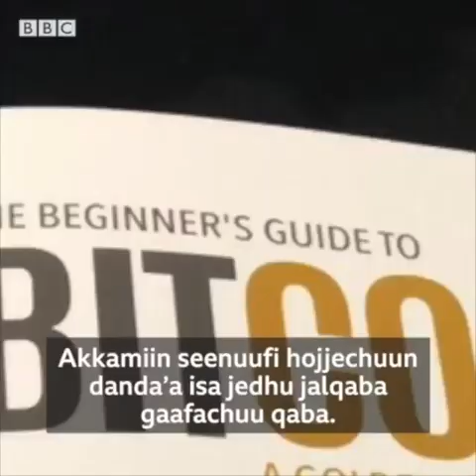ቢትኮይን ምንድ ነው? የምር ባለሃብት ያደርጋል?Bitcoin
ሐና ተክሌ እባላለሁ። አዲስ አበባ አብነት፣ ቀበሌ 28 አካበቢ ነው ተወልጄ ያደግሁት። እ.ኤ.አ. ከ2006 ጀምሮ ግን ወደ ደቡብ አፍሪካ ሄጄ ኑሮዬን በዚያ አድርጌያለሁ። ባለትዳርና የሦስት ልጆች እናት ነኝ።

ቢትኮይን ምንድን ነው?
ቢትኮይን ልክ እንደ ዶላር እንደ ዩሮ ሁሉ ገንዘብ ነው። ከሌላ ገንዘብ የሚለየው ግን ዋጋው ነው። ዋጋው በየጊዜው ይጨምራል እንጂ አይወድቅም። በተቃራኒው ብር ዛሬ ያለው ዋጋ በግሽበት ምክንያት ነገ ላይኖረው ይችላል።
የትኛውም የወረቀት ገንዘብ ከዛሬ 10 ዓመት በፊት የመግዛት አቅሙ ዛሬ ቀንሷል። ቢትኮይን ግን እያደገ እንጂ እየቀነሰ ሲሄድ አይታይም።
ሌላው ቢትኮይንን ከአንድ ሰው ወደ ሌላው በቀላሉ ዋጋው ሳይሸራረፍ ማስተላለፍ ይቻላል። ቢትኮይን ለመላክ የሦስተኛ አካል ጣልቃ ገብነትን አስወግዷል።
እኔ ቢትኮይን ማይኒንግ ላይ ከተሰማራሁ በኋላ ሁሌም ለሌሎች የምነግረው ቢትኮይንን ገዝተው ማስቀመጥ እንደሚችሉ፣ ቢትኮይን ንግድ ላይ የመሰማራት እድል መኖሩን አልያም ንግዳቸውን በቢትኮይን መገበያየት እንደሚችሉ ነው።
እኔ የተሰማራሁበት ቢትኮይን ማይኒንግ ይባላል። ቢትኮይን ማይኒንግ ገንዘብ ማተም እንደማለት ነው፤ ቢትኮይን ማተም ነው። ለዚህ ሁሉ ግን ጠንከር ያለ ገንዘብ እንዲሁም ታማኝ አጋር ማግኘት ያስፈልጋል።| እኔና ባለቤቴ 2015 ላይ 'አቺቨርስ ክለብ አካዳሚ' የተሰኘ ተቋም አቋቁመን ክሪፕቶከረንሲ አካዳሚ እና ኔትወርክ ማስተማር ጀመርን። ይህንንም ከፕሪቶሪያ ዩኒቨርስቲ ጋር በትብብር ነው የምንሰራው።
በአካዳሚያችን ፋንዳሜንታል ኦፍ ብሎክ ቼይን፣ ክሪፕቶከረንሲ ኤንድ ክሪፕቶ ፋይናንስ፣ ብሎክ ቼይን ፎር ቢዝነስን የተሰኙ ኮርሶች እናስተምራለን።
እኔ ደግሞ በአቺቨርስ ኔትወርክ በኩል ወደ ተለያዩ አገራት እየሄድኩ ልምዴን አካፍላለሁ።
በአፍሪካ ውስጥ በዚህ ትምህርት ሰፊውን ሥራ እየሰራን ነው።

የአርቲስት ሄኖክ ድንቁ የቀድሞ እጮኛው ሔለን ስላላወገዛችሁት አዝኛለሁ|Artist Henok Dinku Part 2
ሌላኛዋ ዲያስፖራ ከአሜረካ ከህይወቴ ተማሩ
ተዋናይ ሔኖክ ድንቁ  ከእጮኛው ሜላት ነብዮ ጋር ሆኖ ምላሽ ሰጠ

በዘመን ድራማ አርቲስት ሄኖክ ጉዳት የደረሰባቸው ሴቶች
የዘመን ድራማ ተዋናይ ሄኖክ ድንቁ እና የወላፈን ድራማ ተዋናይት ሜላት ነብዮ
WaltaTV/ዋልታ ቲቪ maraki show አዝናኝ የሜላትና የሄኖክ የዘፈን ፉክክር
አዝናኝ የተዋናይት ሜላት እና የተዋናይ ሄኖክ ጨዋታ - የታወቁ አድክሞች ጨዋታ
አርቲስት ሄኖክ ድንቁ

Ethiopia bitcoin ቢትኮይን ምንድነው ለኢትያጵያ ምን ይጠቅማል እንዴትስ ይሰራል
ክሪፕቶከረንሲና ቢትኮይን | Cryptocurrency & Bitcoin - TechTalk With Solomon
bitcoin እንዴት ቢትኮይን በነፃ ማኘት እንችላለን
እንዴት ቢትኮይን ዋሌት መክፈት እንችላለን how to open bitcoin wallet
ኢትዮጵያዊው የዲጂታል ገንዘብ ኢንቬስተር በላይ ተፈራ | Ethiopia

|ገና ዛፍ| Christmas Tree| የቤተክርስቲያን አስተምህሮ| ምንድን ነው|ዶ/ር ዘበነ ለማ|Zebene lema|
|Ethiopian Business|

|New Ethiopian Music|Old Ethiopian Music|Ethiopian music collection|

Dubartii hojii walii isaan hin beekne jalqabdee miliyeenera taate
Isheen Eenyu?
kibbaa afrikaa|Networkmarketing|Bitcoin